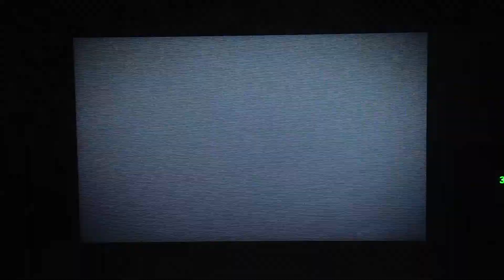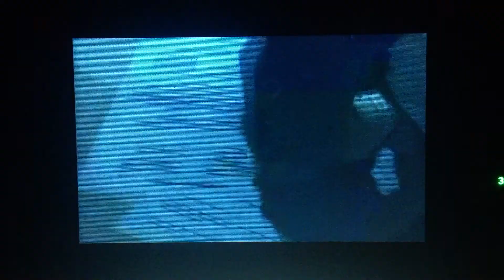Resident Evil Revelations 3ds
VIDEO OFICIAL DE RESIDENT EVIL REVELATIONS #1